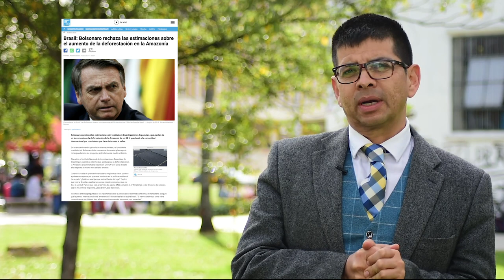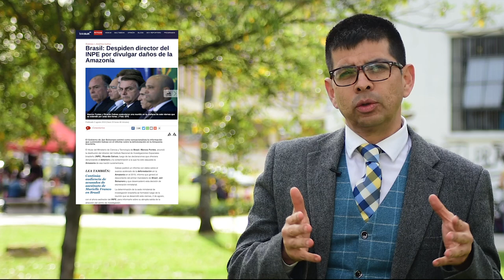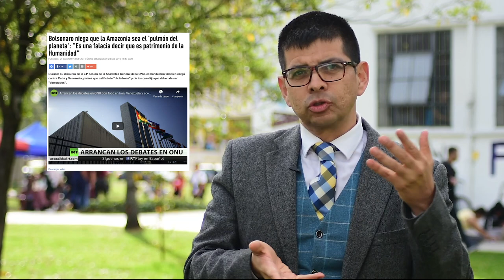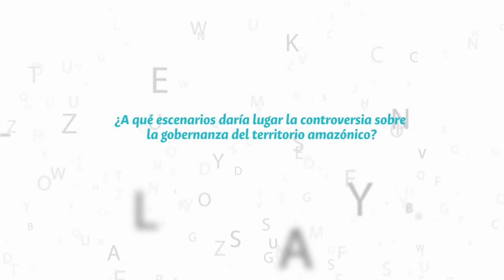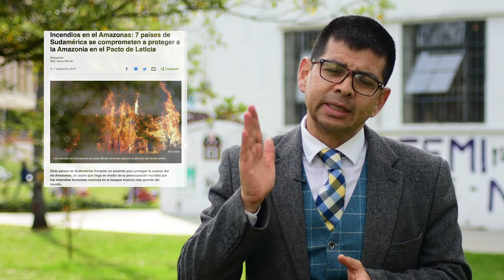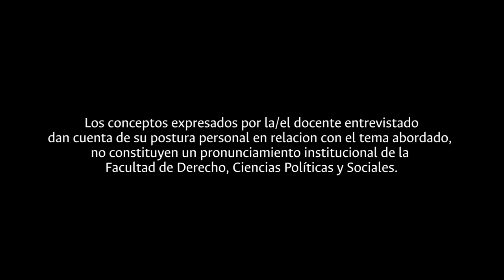Cap. 5 Crisis ambiental de la Amazonia: Discusiones sobre soberanía y estatus de bien internacional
Desde el pasado 19 de julio, tras la publicación del informe del Instituto de Investigaciones Espaciales INPE sobre el incremento en la deforestación de la Amazonía en 2019, así como la acelerada propagación de fuegos en la amazonia durante gran parte de agosto, se ha desatado una cadena de eventos que han conducido a la confrontación diplomática entre el gobierno brasileño y miembros del G7 (particularmente contra el presidente francés).

Dicha confrontación pasa, de un lado, por la colisión entre la propuesta del presidente Emmanuel Macron, quien durante la pasada cumbre del G7 en Biarritz, sugirió calificar la Amazonía brasileña como un “bien común universal” (buscando internacionalizar la gobernanza de la región), introduciendo la discusión sobre la posibilidad de atribuir un estatus internacional a la Amazonía, y de otro lado, por las declaraciones del presidente Jair Bolsonaro “en defensa de la soberanía de la región amazónica”, la cual implica a 9 países latinoamericanos.

En relación con el conflicto señalado surgen diversas inquietudes. Entre las principales destacan las relativas a la incertidumbre planetaria sobre la protección y cuidado medioambiental de la zona conocida como el “pulmón del mundo”; y así mismo, la incertidumbre de los 9 Estados de la región amazónica, particularmente Brasil, sobre la defensa de su soberanía. Al respecto, el profesor Germán Burgos plantea un análisis desde la perspectiva del Derecho Internacional Público.